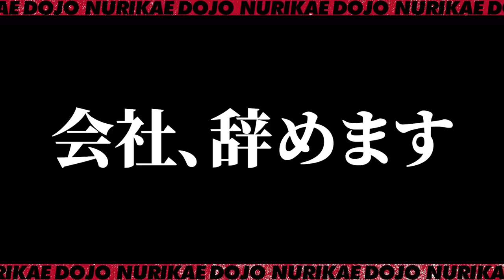責任者全員キレた！無茶苦茶な社長についていけない！塗装会社のリアルな現実！チラシや新聞など広告宣伝も大きな負担。そこに社長がまさかのストップで責任者全員が反対します！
愛知、三重、岐阜ではダントツの外壁塗装専門店。塗り替え道場ですが今回、大きな方向転換です。社長が突然、会議で広告宣伝費を一切使わないと言いだします。無茶振りを繰り返す社長に社員一同大反対！塗装会社としての今後は一体どうなるの？